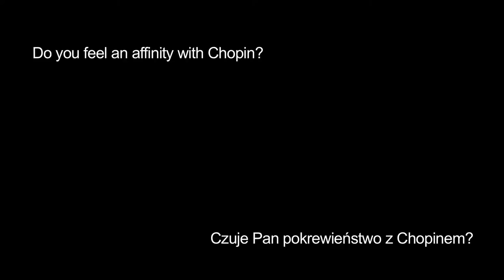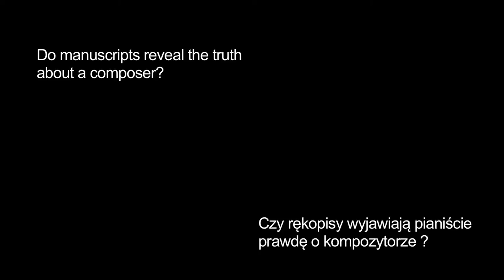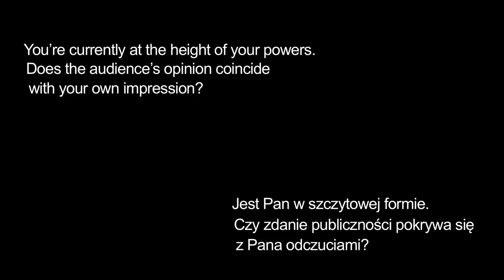Janusz Olejniczak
Wywiad z Januszem Olejniczakiem - wybitnym pianistą i pedagogiem, laureatem VI nagrody VIII Międzynarodowego Konkursu Chopinowskiego.